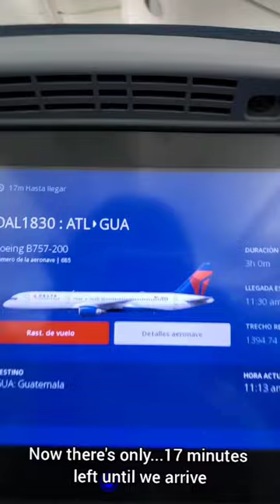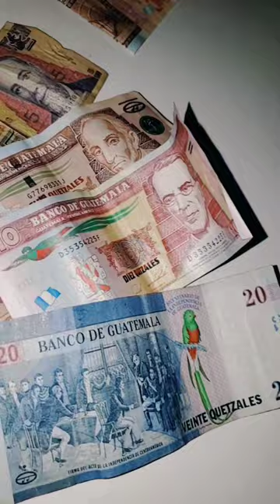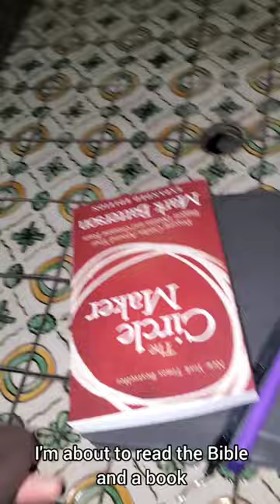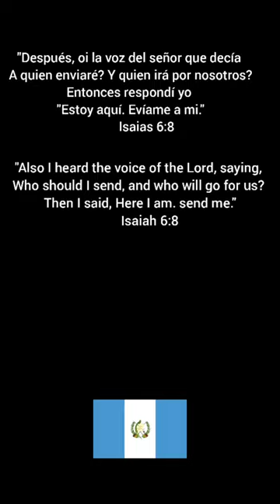Mi primer viaje a Guatemala 🇬🇹♡ 2022